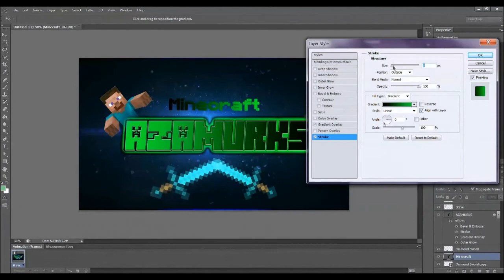Minecraft: #33 Building The Fort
in this episode i start build on the fort